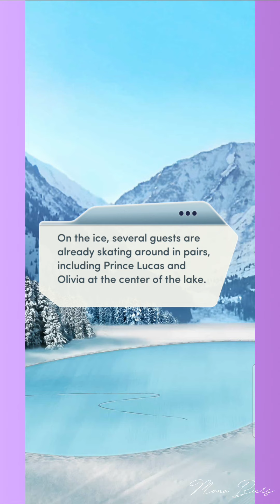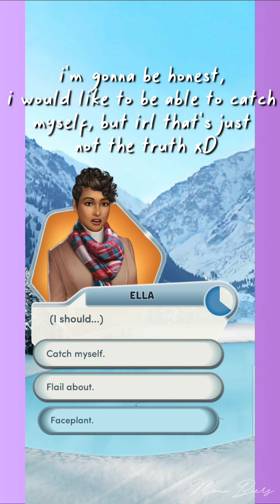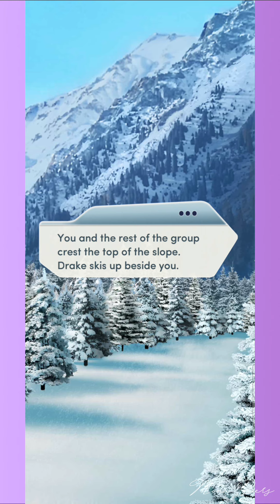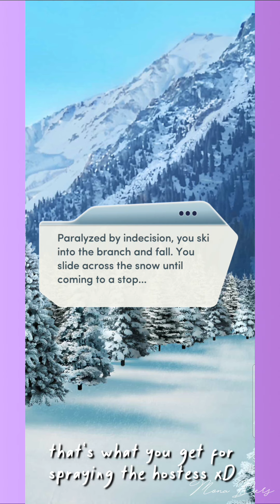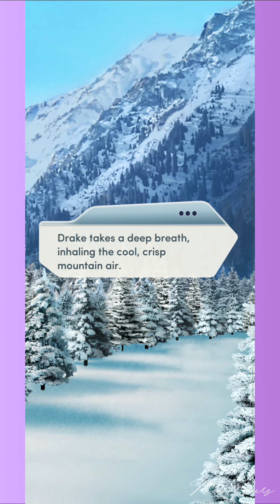"LYTHIKOS, A FROZEN WASTELAND": MC | The Royal Romance GOES WRONG Bk 1 Ch 7 [💎LIAM]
don't worry, Livvy, we've had enough snow as well😂

Ella and the court have arrived to Lythikos❄️ and, although she keeps making a fool of herself, it's safe to say that at least now our girl is an expert on sliding around on her belly(?) that's a good skill for a Queen-to-be, right?👸🏾

i chose a couple of answers i'd never chosen, so it was really cool and i certainly had a good laugh while reading the aftermath of our decisions

it's so funny how u can tell my cringe at some points when i take a few seconds to gather myself and keep going xD

➡️coming up next: the (in)famous and flirtatious Cordonian Waltz. on their first dance, the Prince did all the work, but now that things are in Ella's hands (or feet)? one thing's for sure: he will still be head over heels for her afterwards. fact. he's just that sweet (or, at this point, kinda bananas...)

so yeah, that's it. enjoy. over and out.